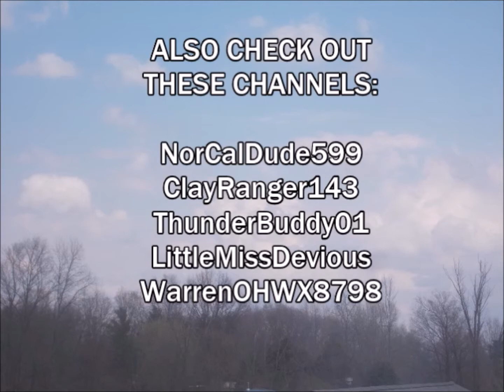Thunderstorm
I just so happen to be on lunch break the time a thunderstorm arrived with some lightning